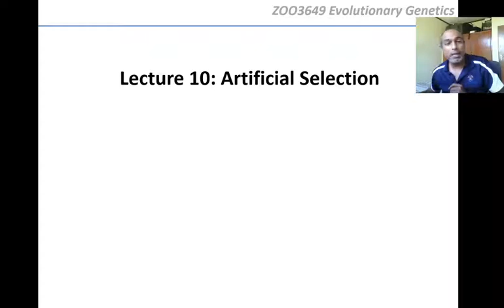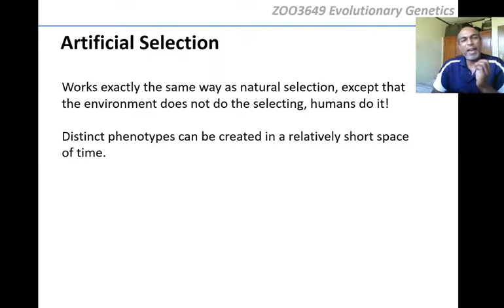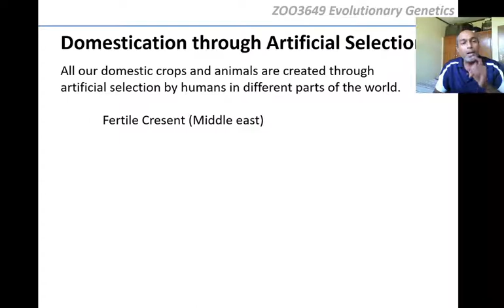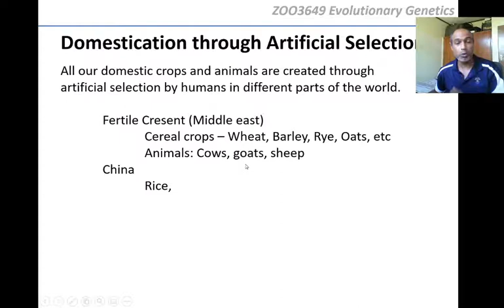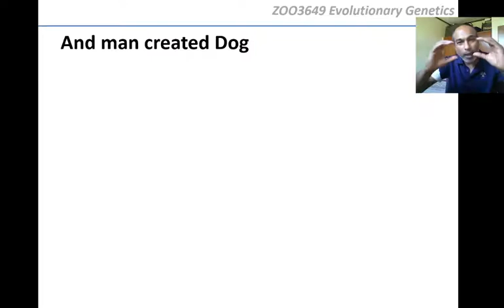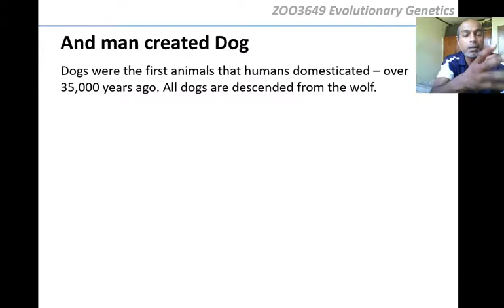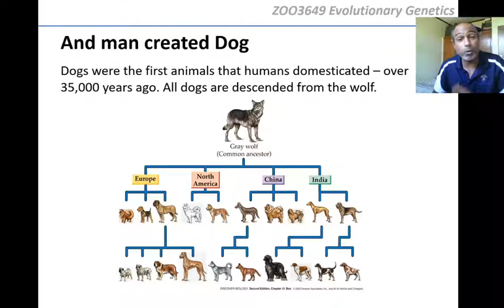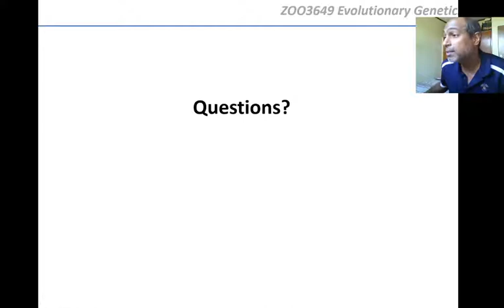Professor Yoshan Moodley | Univen| ZOO3649 Evolutionary Genetics | Lecture 10: Artificial Selection